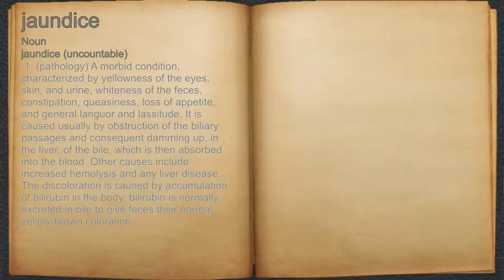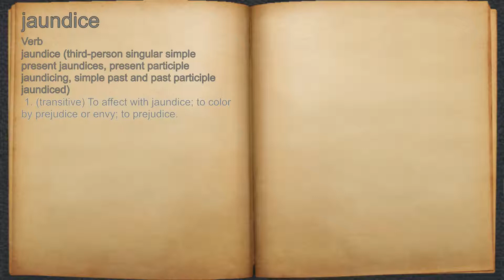What does jaundice mean?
A spoken definition of jaundice.

Intro Sound:
Typewriter - Tamskp